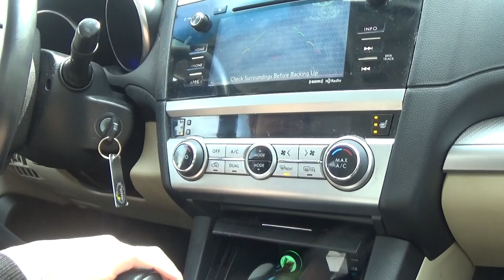2015 Subaru Legacy startup and exhaust tour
I checked the front left tire its not out of balance so i listened carefully again and the problem was bad ball bearings in the wheels i will have to change them soon the transmission is good the tires are AWP Uniroyal tiger paw and it handles good in the snow because it has All Wheel Drive but one problem is it needs and oil change :(